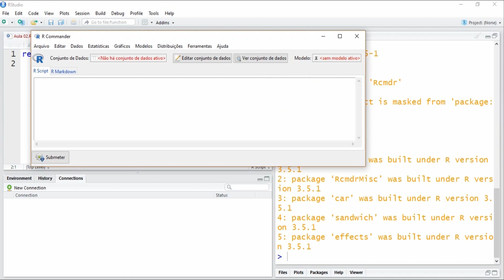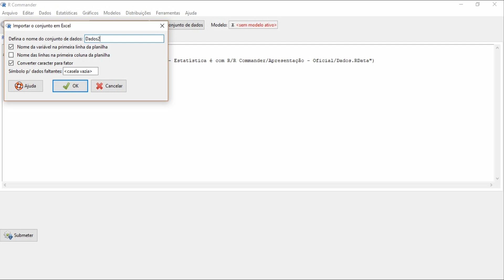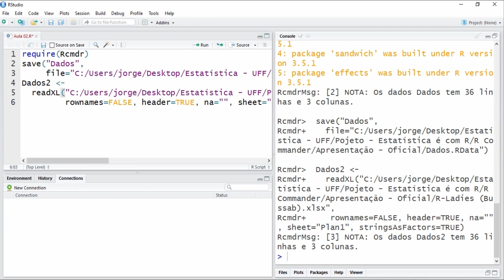Criação e Importação de dados - R Commander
Aprenda a fazer Criação e importação de dados!

*Legendas em Português e Inglês*